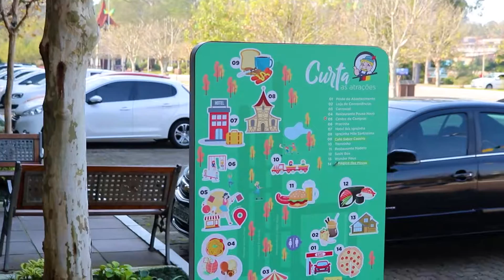Conheça o Alles Blau Shopping a Céu Aberto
Para mais informações sobre o Loteamento Residencial Alles Blau Norte, acesse